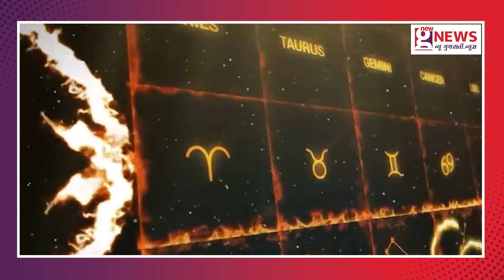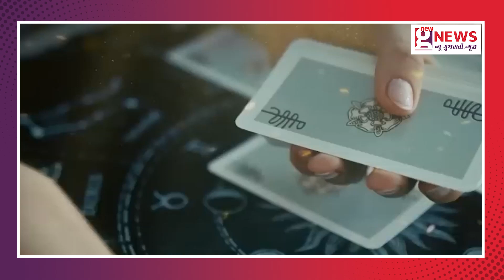જાણો આજનું આપનું રાશિ ભવિષ્ય (31-10-2023) | NGN News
Know your horoscope today (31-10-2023) | NGN News